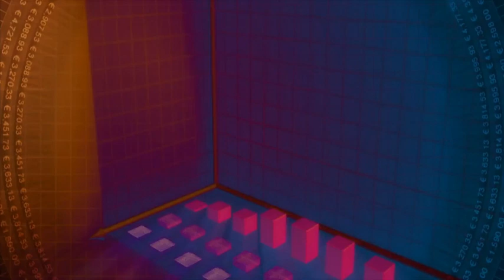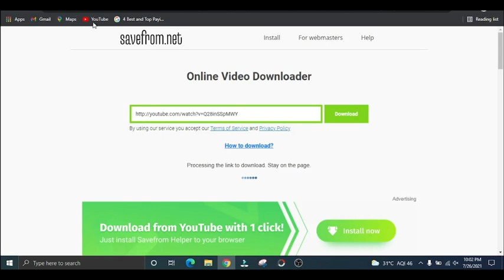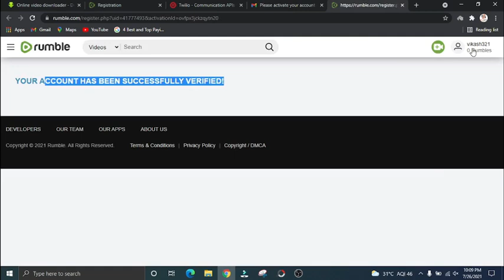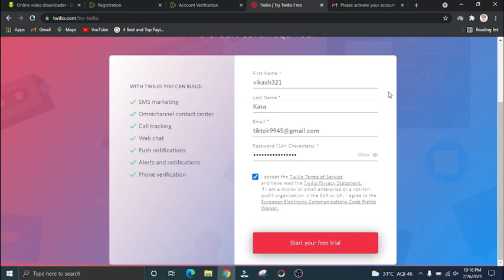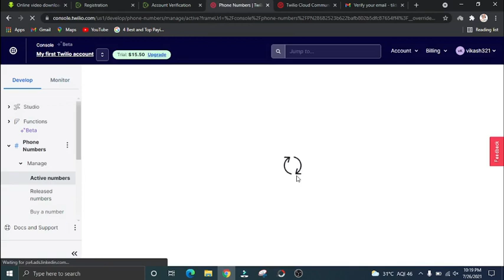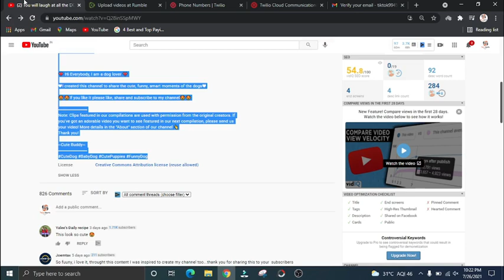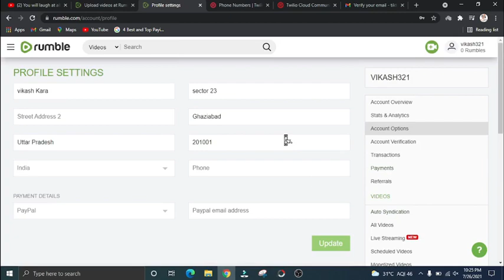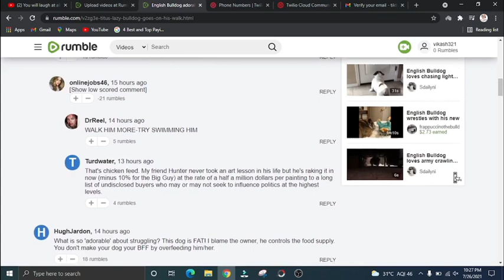Copy Paste Youtube Shorts || Earn $70 Daily || Youtube shorts money Free |shorts video copy paste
✅Affilate Ebook fast Sale Result hindi ☄️ Hello, Friends, I am Vikash Owner Of "Technew4u" Youtube Channel Today Copy Paste Youtube Shorts || Earn $70 Daily || Youtube shorts money Free |shorts video copy paste

Time Stamp:

00:01can we earn money from youtube shorts